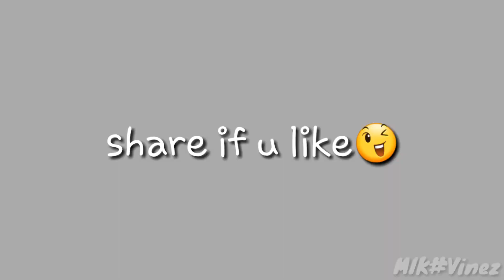Decent people and DESI peoples while watching cricket Match| MiK PRO